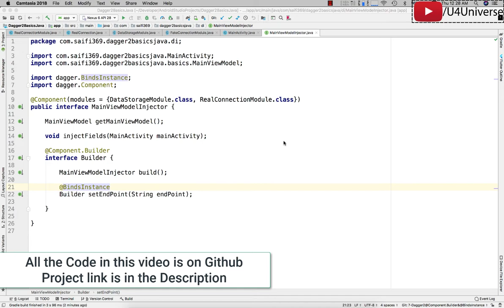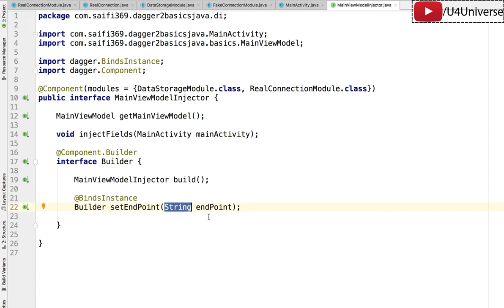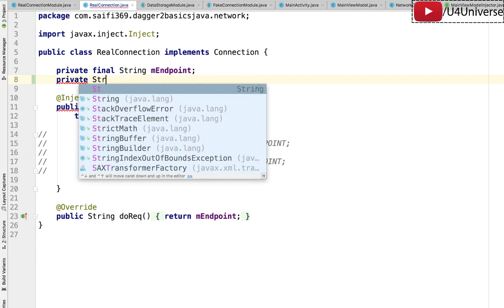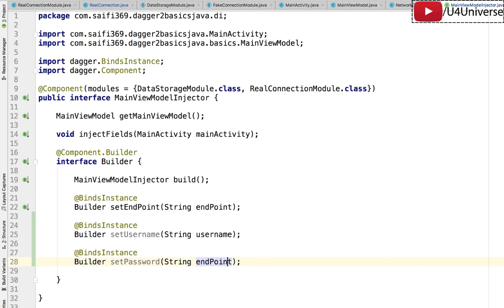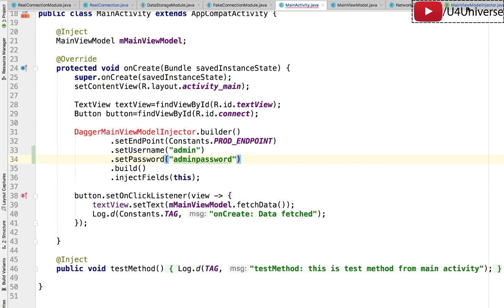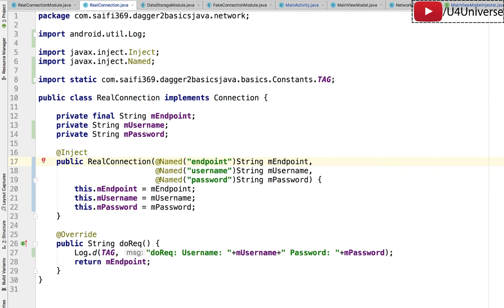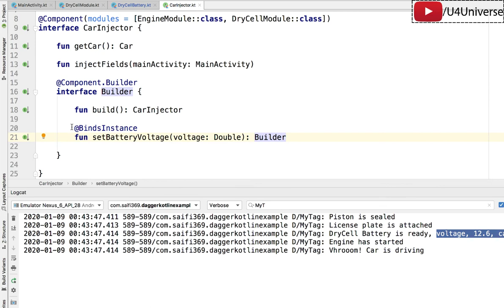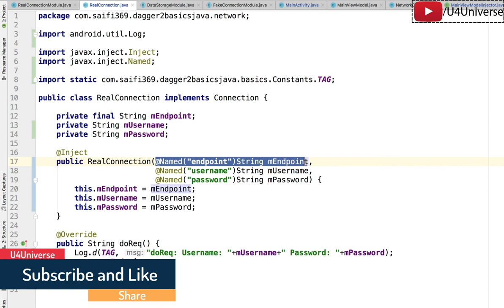Dagger2 for Beginners-15 | Injecting Multiple Same Types with @Named to Dagger2 | U4Universe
In this video, we'll learn how to Extend Dagger2 @Componenet with @Component.Builder & pass runtime values with @BindsInstance.

All the in the video is on Github, here is the link.

I’ve started this channel because I love teaching. And also for learning by sharing and teaching the knowledge that I have. I really enjoy teaching programming and Android specially and I love it. So thats why, I’ve started this channel. I learn everything in detail. I search a lot and I mean a lot to get better and full understanding why some thing is happening the way it is. And I teach the same way, I don’t share any knowledge unless I don’t know what and why its happening and I search a lot before making any video. When I think I have detailed knowledge of the topic, then I make video.

If you have any questions or suggestions, feel free to post in the comments.

                              ⌘⌘⌘⌘         Happy Coding!       ⌘⌘⌘⌘